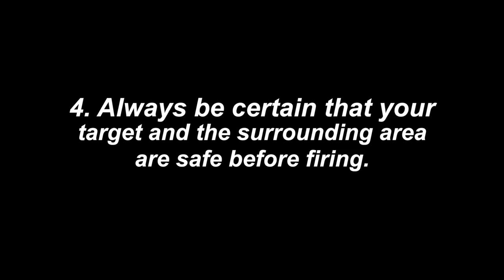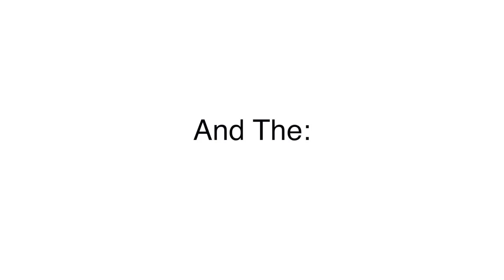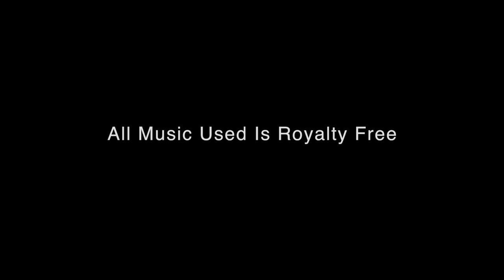LHR Redemption Muzzle Loader Overview and Range Test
This video is a walkthrough demo of the new LHR Redemption muzzleloader! All rights are reserved for The Sportsman's Shop. The Sportsman's Shop is located in New Holland, Pennsylvania. We specialize in firearms and providing great service for our customers. Created by Images by Hart.

The Sportsman's Shop is located in Pennsylvania, in the little town of New Holland. New Holland is located in the popular county of Lancaster County. The Sportsman's Shop is happy to say we have been in business 60 years in 2014! At The Sportsman's Shop we have a variety of products. We sell Crossbows, fishing supplies, Rifles, Shotguns, Pistols, and also stock a whole lot of ammunition and accessories. We are here to help Hunters, Fisherman, Tactical Shooters, Competition shooters, Recreational Shooters, and New shooters all the same. When visiting our store you are greeted with a friendly face and always helped with the best customer service that we can give. If you are local, stop by our store and let us know how we can help you. For customers that are in any of the other 49 states in the US, we can still help you as well. or call us at and let us know what you are looking for. At The Sportsman's Shop we stock over 1500 guns daily and we will do our best to help you find what you are looking for. For any other questions, email your questions to .